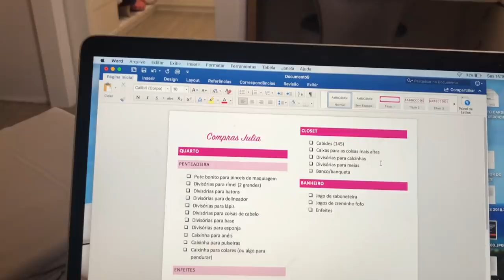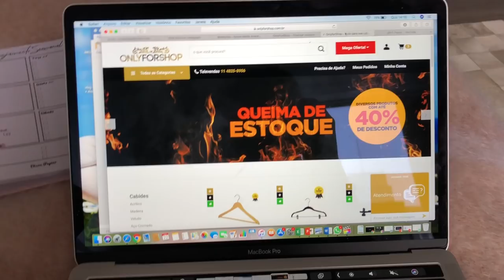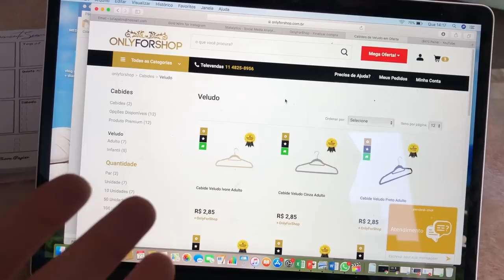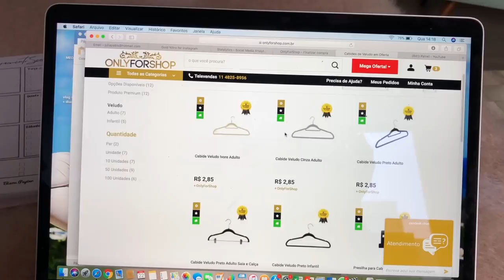DIÁRIO DA REFORMA #4: ESTÁ QUASE PRONTO!!!!!! | Julia Pabis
No vídeo de hoje mostrei um pouquinho mais da reforma do meu quarto! E, preciso dizer: estou ansiosa para fazer o tour!!!